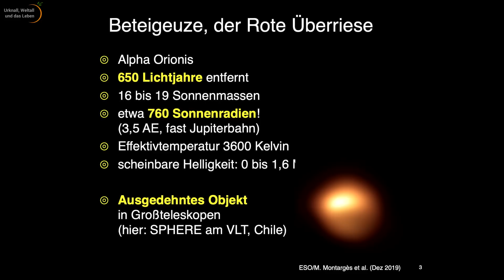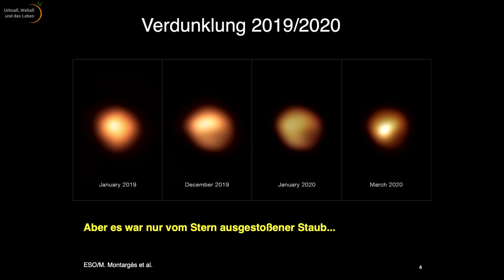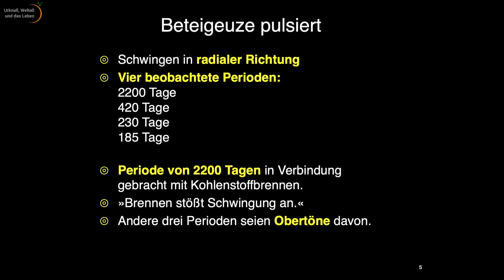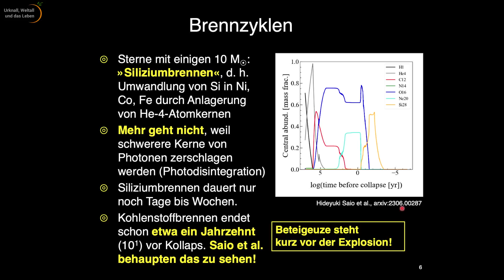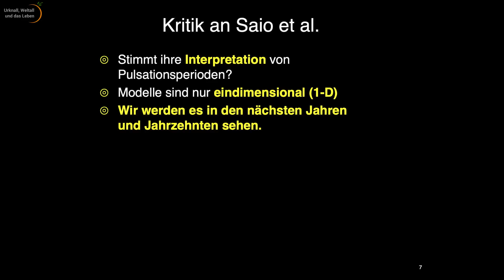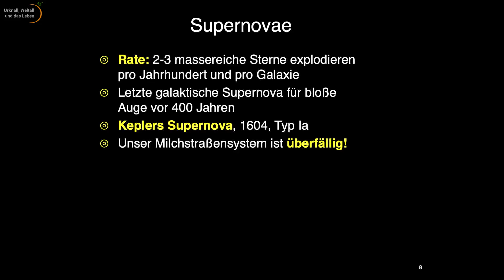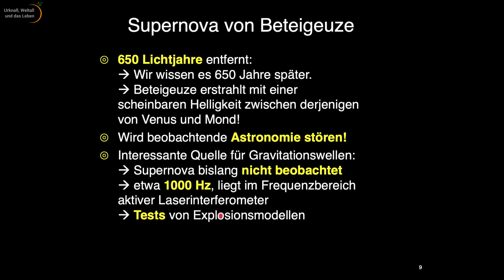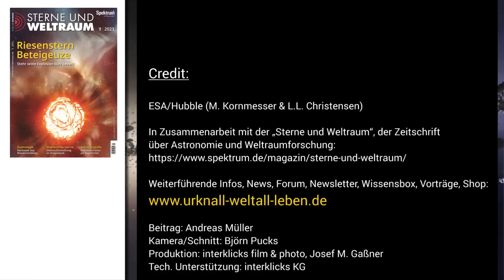Wird Beteigeuze bald zur Supernova? • Explosion des Giganten Alpha Orionis | Andreas Müller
Beteigeuze, Alpha Orionis, im Sternbild Orion, ist ein Rote Überriese in 650 Lichtjahren Entfernung. Vor rund vier Jahren sorgte er für Furore, weil seine Helligkeit schwankte. Ein Anzeichen für die baldige Explosion des Giganten? Damals konnte Entwarnung gegeben werden, weil offenbar nur Staub sein Licht schwächte. Nun sorgt eine neue zur Publikation eingereichte Arbeit für Aufsehen, nach deren Interpretation Beteigeuze in wenigen Jahren oder Jahrzehnten in einer Supernova vergehen könnte – vielleicht sogar schon explodiert ist! Der Astrophysiker Andreas Müller erklärt dazu Details.

Publikation 1:
Saio, H. et al.: The evolutionary stage of Betelgeuse inferred from its pulsation periods. Eingereicht bei "The Monthly Notices of the Royal Astronomical Society",

Publikation 2:
Thomas, B. C., Yelland, A. M.: Terrestrial Effects of Nearby Supernovae: Updated Modeling.
The Astrophysical Journal, Volume 950, Number 1, 2023; frei zugänglich